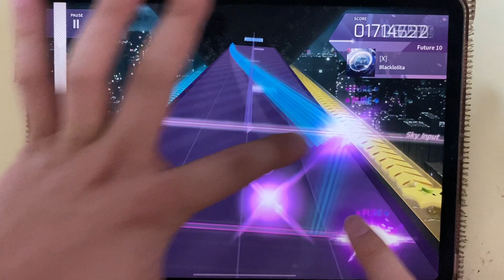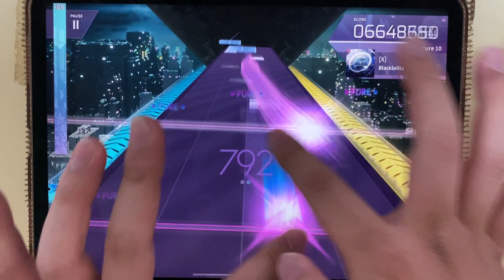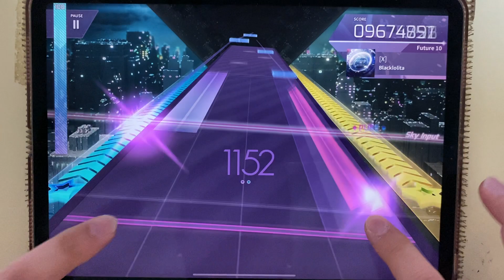[Arcaea] [X] PM(-7)